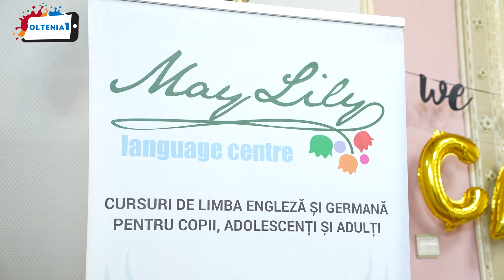La May Lily se învață engleză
May Lily Language Centre din Craiova, unul dintre primele 30 de centre și școli din România care pregătesc elevii pentru examenele Cambridge English a fost invitată la evenimentul “Advantage Partnership Programme” organizat la reședinta Ambasadorului Marii Britanii, în parteneriat cu British Council.
Cu această ocazie au fost celebrați 11 ani de la înființarea May Lily, precum și nenumăratele reușite ale echipei formate din elevi, profesori, dar și părinți. Cu un  procent de 100% promovabilitate din care peste 80% scoruri maxime, 120 de elevi au primit diplomele Cambridge English cu ocazia Cambridge Award Ceremony.